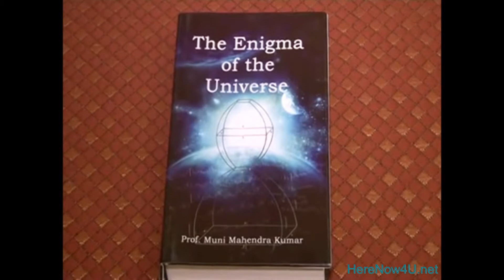The Enigma of the Universe by Muni Mahendra Kumar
Book Release Function at Dr. APJ Abdul Kalam Residence -
Muni Abhijeet Kumar Speech -
Video by parakhnoratan
Compiled by HereNow4U